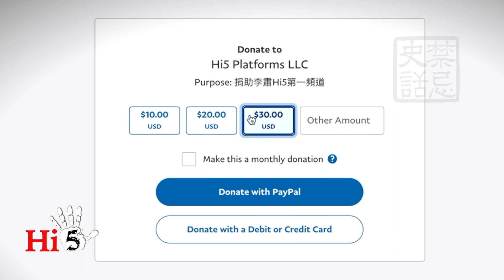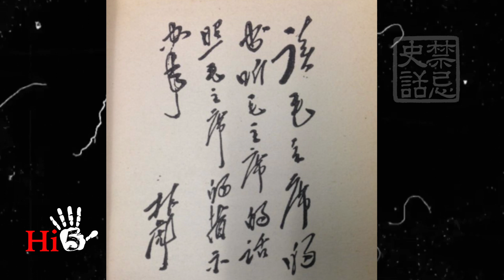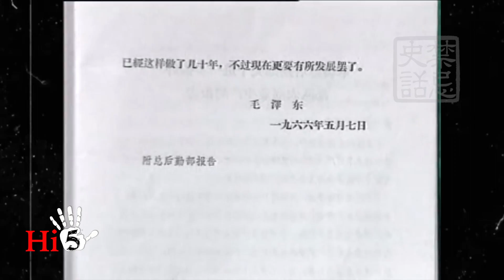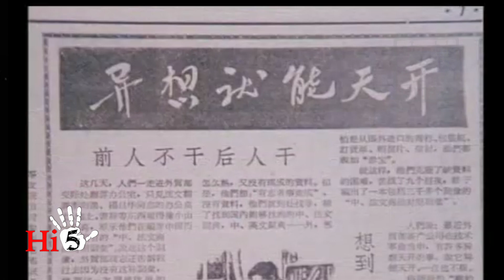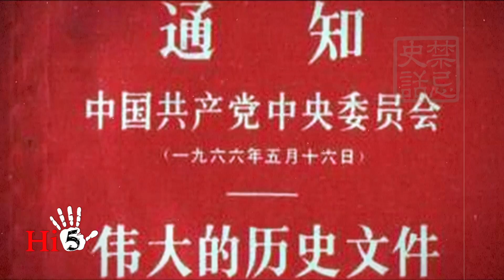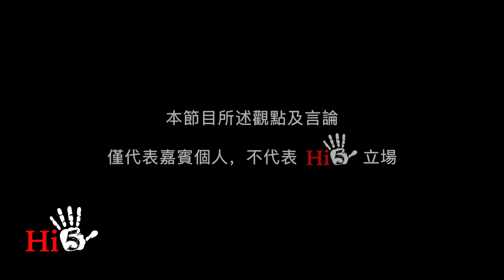禁忌史話：回首文革9 林彪—副統帥的誕生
中國元帥林彪是毛澤東的嫡系，曾經是中共內戰中最強大的第四野戰軍司令，深得毛澤東的信任和提攜。三年大饑荒之後，在毛澤東被迫做出“自我批評”之後，林彪獨樹一幟，支持毛澤東。林彪在主持軍隊工作中大力突出毛澤東在軍隊中的地位，因此毛澤東在打倒第一個接班人的同時，將林彪樹立為中共黨章唯一一次寫明的接班人。林彪是毛澤東發動文革最重要的幫手。